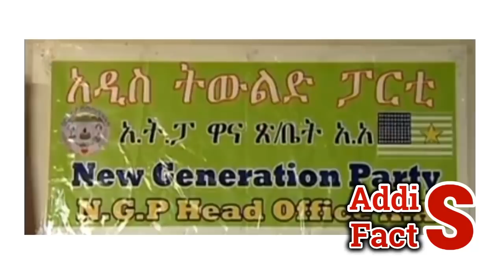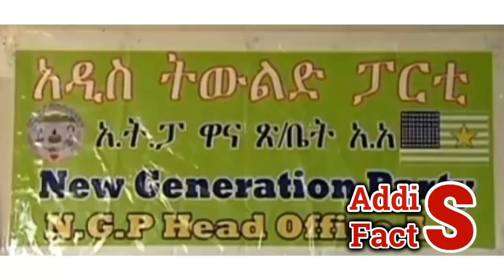Ethiopia | የእለቱ ትኩስ ዜና | አዲስ ፋክትስ መረጃ | Addis Facts Ethiopian News | Ahmed Shide